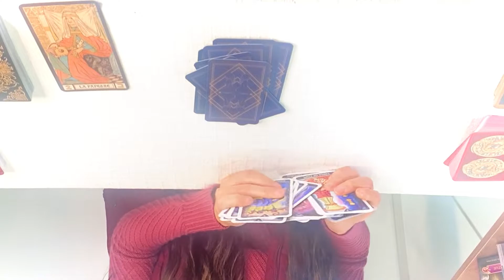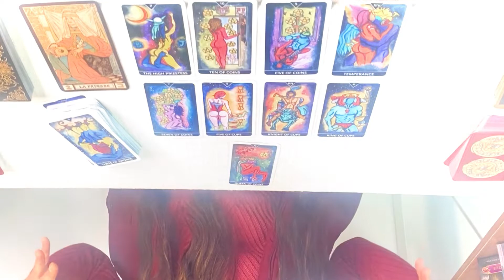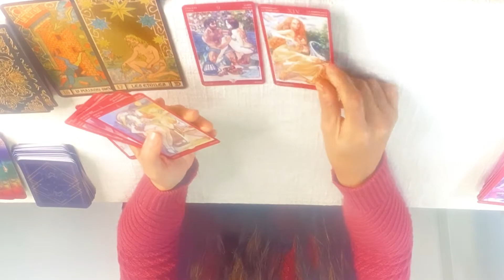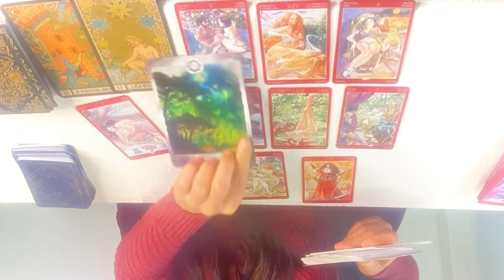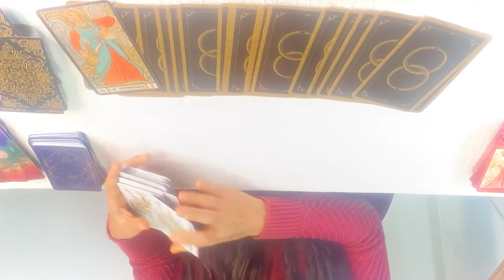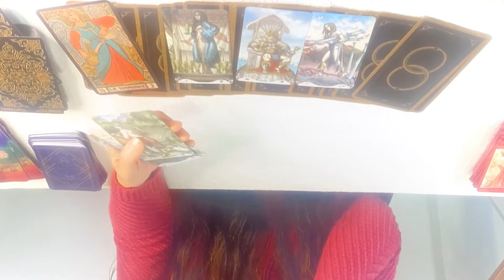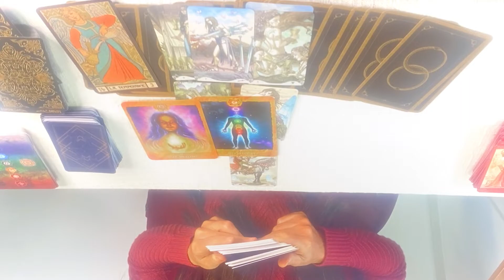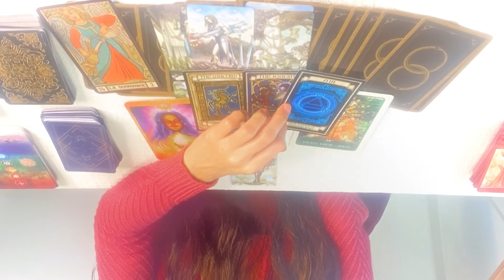❤️‍🔥Tarot Candente❤️‍🔥Cumplirá Tus Fantasías?❤️‍🔥🥰😏🤔🤭🙂🙏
🔮🌙LECTURAS VIDEOLLAMADA🔮🌙

INLUYE
🌜Lectura de tarot y oráculos
🌝Preguntas
⭐Limpieza de aura
💥Armonización energética
650MX 45 USD

⭐Ceremonia personalizada
💥Armonización energética
650MX   45USD

💥Preguntas
🙏Mensaje para sanar
☪️Ritual personalizado
🌞Armonización energética
650 MX   45USD

🟣40Minutos
550 mx     35USD

💕MENSAJE DEL MUNDO ESPIRITUAL💕
Duración 30 minutos.
Incluye
💜Tarot y Oráculos
⭐Preguntas varias
🔮Mensajes para sanar
🔷️Armonización etérica
☪️Ritual
1000 Mx   60 USD

💫TAROT EXPRESS 20MINUTOS
🟣Tarot y oráculos
🟣3 preguntas
🟣Ceremonia de limpieza.
400MX      30 USD

🌜TAROT POR PREGUNTA INDIVIDUAL BREVE     200 MX       10 usd

⭐OTRAS TERAPIAS:

45 min

45min

45 min

20 min